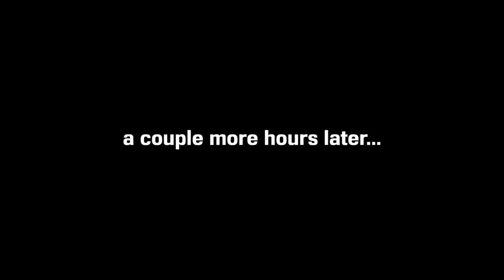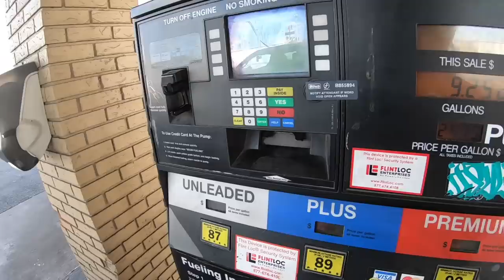The Ride To Daytona // Bike Week 2019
The Ride to Daytona Bike Week is the first of a few videos coming from my time in Daytona, Florida!  It's a motovlog, with some thoughts on the 2018 Softail Heritage along the way.  Enjoy!

Camera Gear:
Tripod head

The tripod and head are sold as a kit, too. Check the pricing!

MotoVlog Gear:
GoPro Hero 7
GoPro Hero 5
GoPro curved mount
Mic adapter
Fur for mic

Extra GoPro gear:
Swivel mount
Head strap
GoPro tripod

Address (Fan Mail):       3230 Williams Road